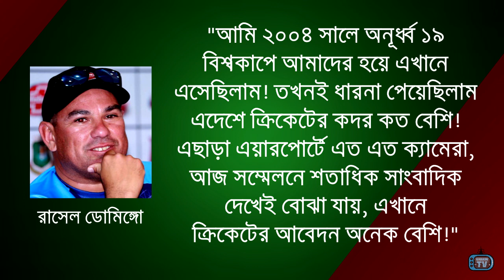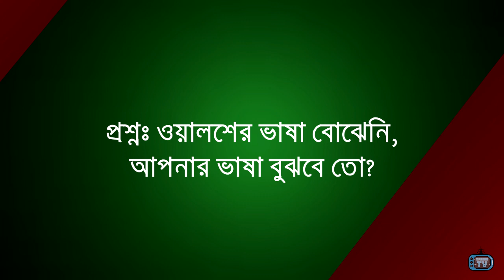ভাষা বোঝার সহজ বুদ্ধি দিলেন ল্যাঙ্গাভেল্ট - ডোমিঙ্গো! | Russell Domingo Charl Langeveldt Talks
২১শে আগস্ট প্রথমবারের মতন Bangladesh নিয়ে প্রেস কনফারেন্সে কথা বলেন নতুন ২ কোচ Russell Domingo ও Charl Langeveldt! তাঁরা দুজনই কি করতে চান এবং তাদের লক্ষ্য নিয়ে সাংবাদিকদের জানান!  ডোমিঙ্গো বলেন, ‘আমার প্রাথমিক লক্ষ্য হলো প্রথমত, খেলোয়াড়দের ভালোভাবে দেখা, তাদের সম্পর্কে ধারণা নেয়া, সবার সঙ্গে ভালো সম্পর্ক তৈরি এবং খেলোয়াড়দের আস্থা অর্জন করা।’